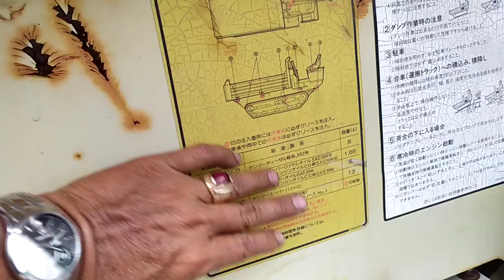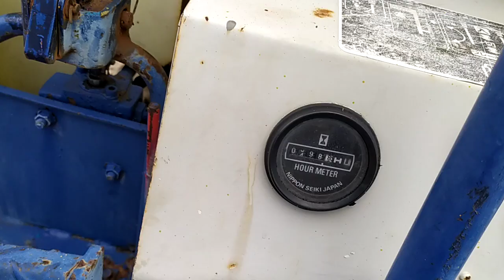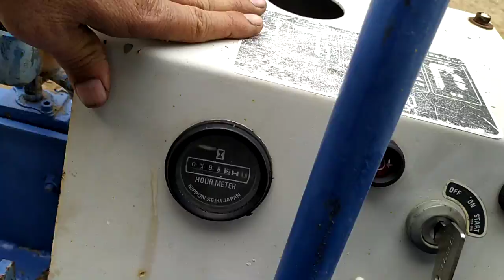Xe rùa bánh xích máy dầu bán tại long khánh số điện thoại trong phần mô tả video.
Bán xe rùa hàng bãi nội địa nhật giá : Vui lòng gọi cho Vũ.
Điạ chỉ : Nông cơ Vũ Văn Bự.
Điện thoại :  đã bán hết hàng
( Vui lòng gọi điện thoại trước 9 giờ đêm )